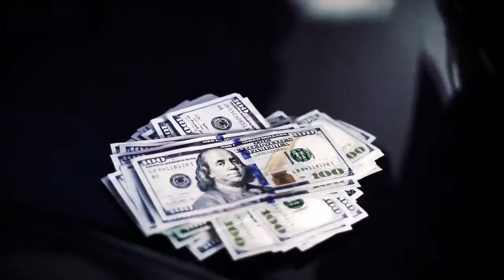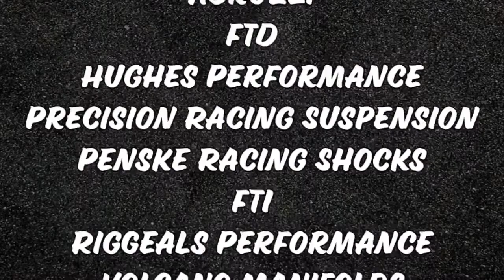The 28th Million Dollar Race - Mickey Thompson Million - Friday part 2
It's being called the 'OG" Million by the racers and sponsors because it is the granddaddy of all big dollar bracket races.  This is the one that started it all so many years ago.

It starts on Tuesday with a 'Race to the Million' $20K race. Then on Wednesday $50K and Thuursday 50K then The Million Dollar Race on Friday and another 50K p on Saturday.  There is no match to what Folk Promotions brings to the table for it's racers and fans!  It simply spectacular.